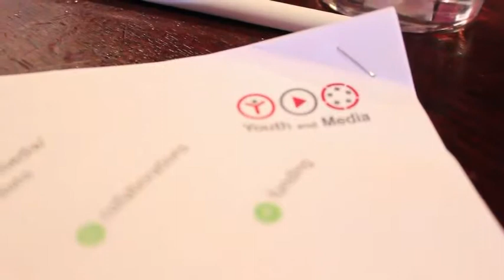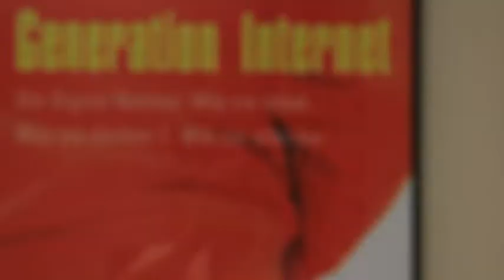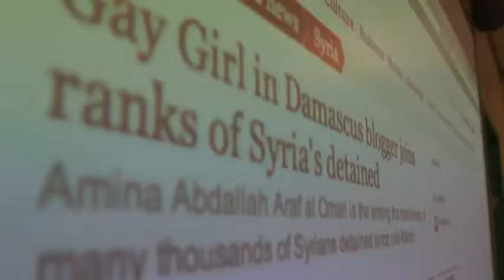Youth and Media - The Vision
The Youth and Media Lab's vision is described in an inspiring video created by young members of the Lab in collaboration with close collaborators and friends.